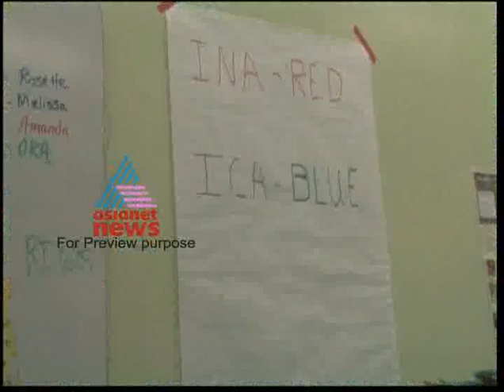"Siamese twins Separated" Kauthukalokam 5,November 2011 Part 1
Siamese twins Separated after 8 hour surgery